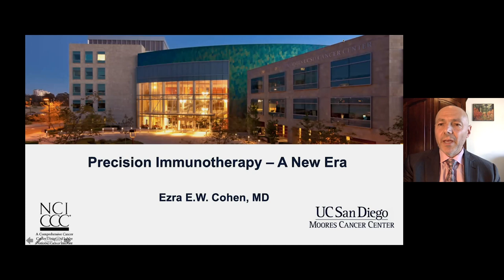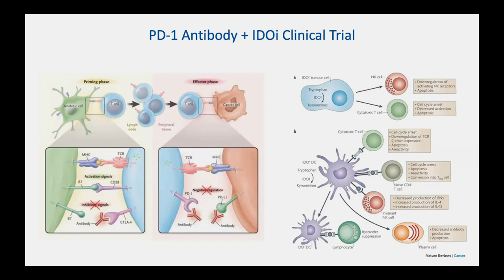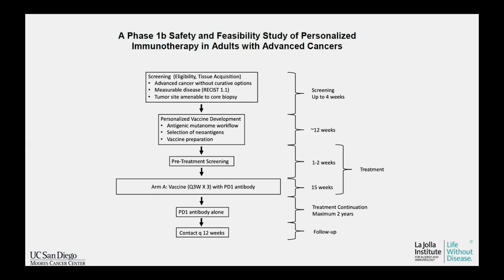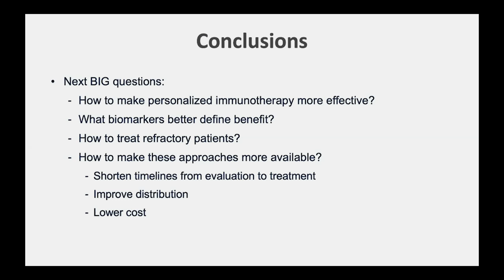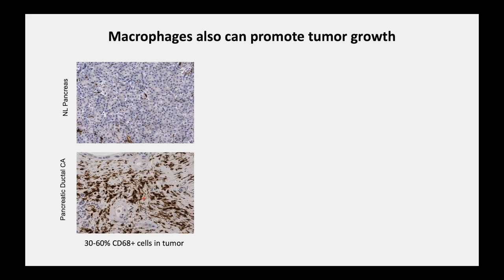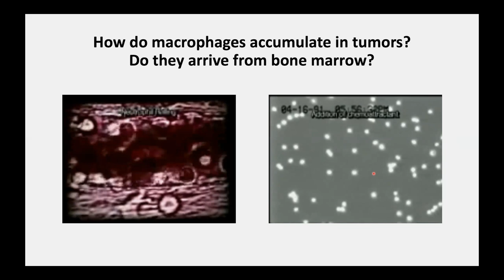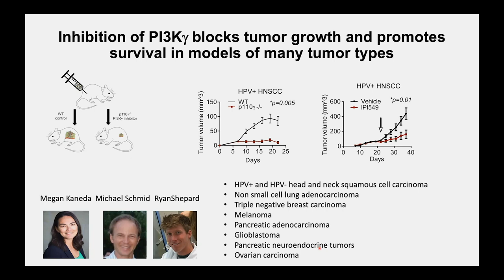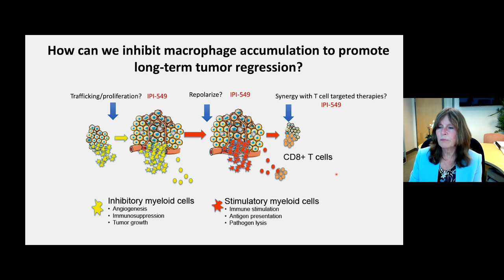A Closer Look at...Precision Immunotherapy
(02:24 - Precision Immunotherapy: A New Era - Ezra Cohen, 27:56 - Cancer Immune Therapy Approaches to Control Macrophages - Judy Varner) Ezra Cohen, M.D. and Judy Varner, Ph.D. discuss the next generation of cancer immunotherapies – drugs that harness the body’s immune system to kill cancer cells. [12/2020] [Show ID: 36137]